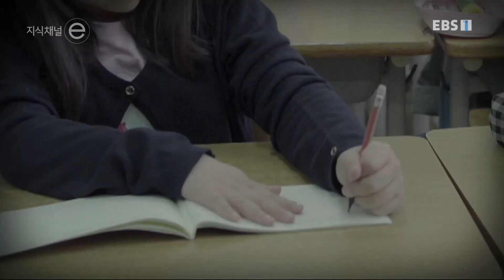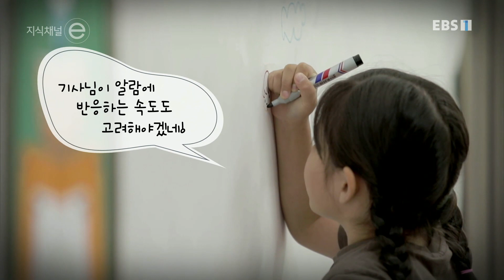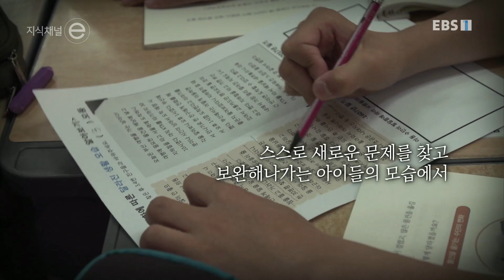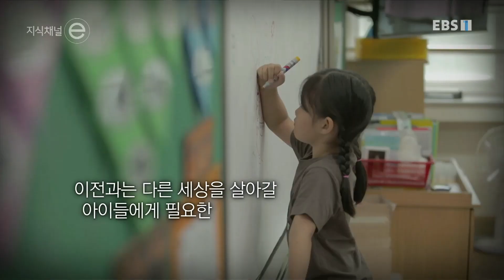지식채널e- 세상을 푸는 방법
세상을 푸는 방법,
과학+수학+사회+실과=?? 사회적 문제해결을 위한 STEAM 프로젝트! 나와 함께 살아가고 있는 사람들의 불편을 해결하려는 대구 초등학생들의 끊임없는 도전.'세상은 혼자 사는 게 아니니까'